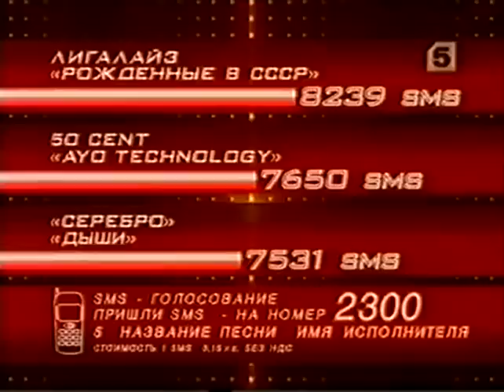МультFильмы 5 песен на 5ом (часть 3)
группа МультFильмы в программе 5 песен на 5ом